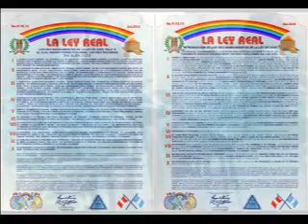Alpha Y Omega - Cantando A La Generación Venidera | AEMINPU